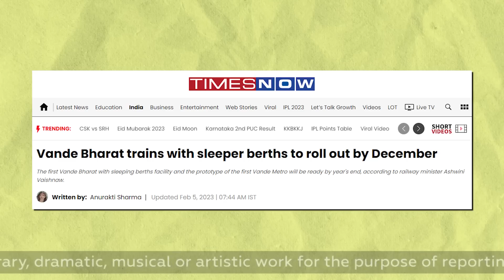Can Vande Bharat Express replace all trains || क्या भारत की हर ट्रेन वंदे भारत एक्सप्रेस हो सकती है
India's railway network is one of the largest in the world, spanning over 67,000 km and transporting millions of passengers daily. But can every train in India be transformed into a Vande Bharat Express?

In this video, we explore India's train infrastructure and examine the feasibility of upgrading every train to the level of the Vande Bharat Express, India's first semi-high speed train. We'll take a closer look at the technology, design, and cost implications of such a massive undertaking, and discuss the potential benefits and challenges of implementing it.

भारत का रेलवे नेटवर्क दुनिया में सबसे बड़ा है, जो 67,000 किमी से अधिक फैला हुआ है और प्रतिदिन लाखों यात्रियों को ले जाता है। लेकिन क्या भारत की हर ट्रेन को वंदे भारत एक्सप्रेस में तब्दील किया जा सकता है?

इस वीडियो में, हम भारत के ट्रेन के बुनियादी ढांचे का पता लगाते हैं और भारत की पहली सेमी-हाई स्पीड ट्रेन वंदे भारत एक्सप्रेस के स्तर पर हर ट्रेन को अपग्रेड करने की व्यवहार्यता की जांच करते हैं। हम इस तरह के बड़े उपक्रम की तकनीक, डिजाइन और लागत के प्रभाव पर करीब से नज़र डालेंगे और इसे लागू करने के संभावित लाभों और चुनौतियों पर चर्चा करेंगे।

हमारे साथ जुड़ें क्योंकि हम भारतीय ट्रेनों की दुनिया में गहरी डुबकी लगाते हैं और भविष्य की संभावनाओं को उजागर करते हैं जहां हर ट्रेन एक वंदे भारत एक्सप्रेस है!

Join us as we dive deep into the world of Indian trains and uncover the possibilities of a future where every train is a Vande Bharat Express!